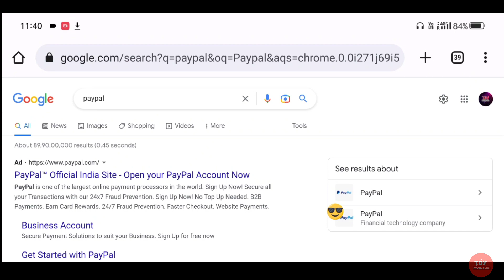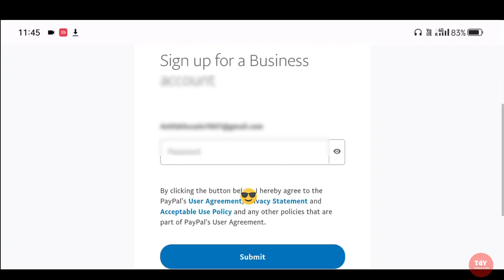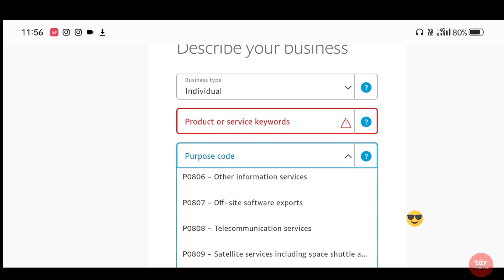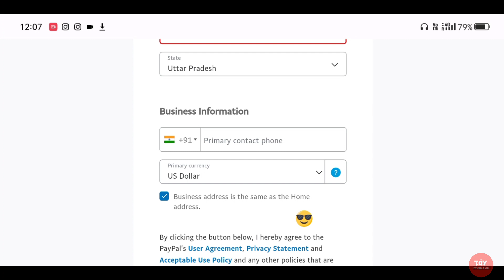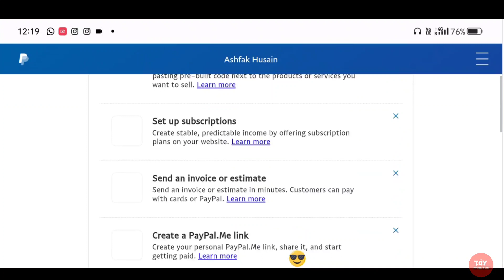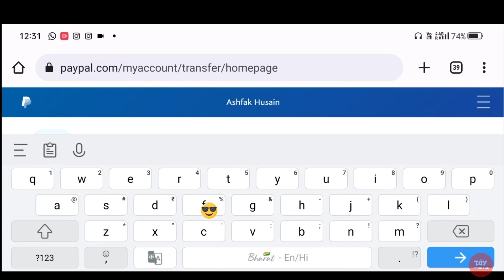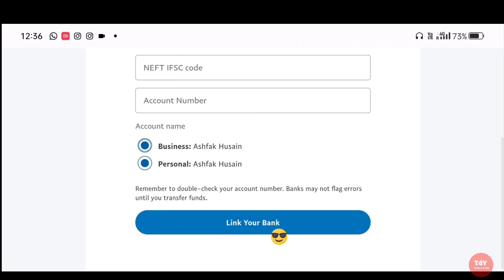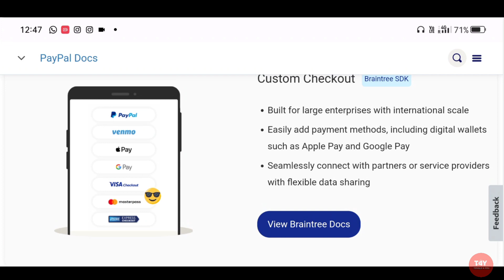Paypal : How to create ✅ a paypal 💲 account in 2023 | Paypal account kaise banaye | by totally 4 you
aaj maine aapko complete process bataya hai ki kaise aap apna ek paypal account open kar sakte hai saath hi usme bank kaise add kar sakte hai , payment send aur recieve kaise kar sakte hai .

important link..

About the paypal :-

Start accepting payments today

We make it easy—from creating a shareable link to adding a full-featured checkout to your website.

Expand to new channels

Sell on social media, charge for services, or offer subscriptions. PayPal has the tools you’re looking for on one, simple platform.

Get paid almost everywhere

Accept payments online, through email, or even on-the-go. Your customers can pay the way they want, quickly and easily.

Grow on an all-in-one platform

As you reach new milestones, our comprehensive commerce platform has scalable tools designed to grow with you.